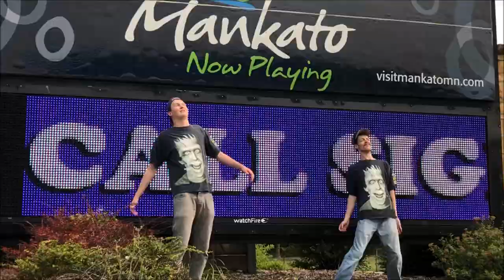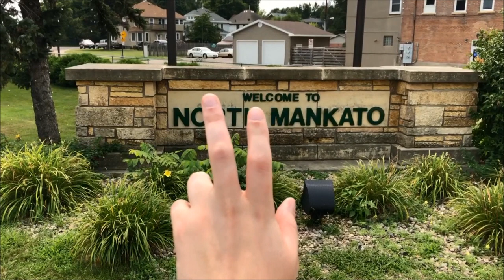SHIT MANKATO.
Abrahammer Loves McDonalds
Steven Ike Hamazing Productions™

Note: Abrahammer is not actually dead